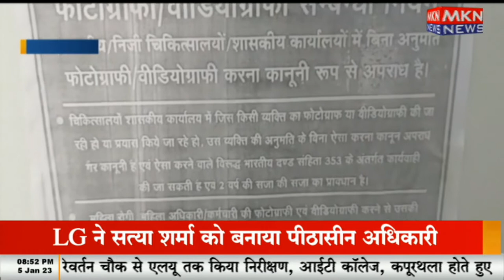वीडियोग्राफी और फोटोग्राफी नहीं करने की दी गई चेतावनी